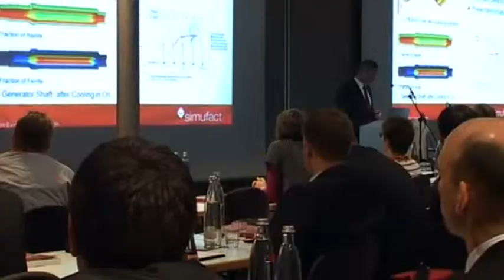RoundTable Simulating Metal Forming - Simufact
The RoundTable Simulating Metal Forming is a long established annual conference for metal working industries, organized by Hamburg-based software company Simufact Engineering. The RoundTable is intended to serve you as a forum to catch up on process simulation with its wide range of applications, to recognize and discuss new trends, to exchange experiences internationally and to establish worldwide contacts.